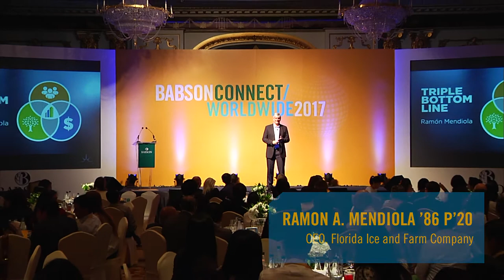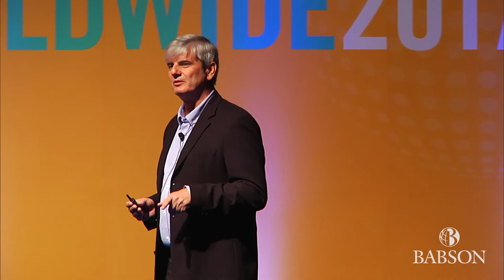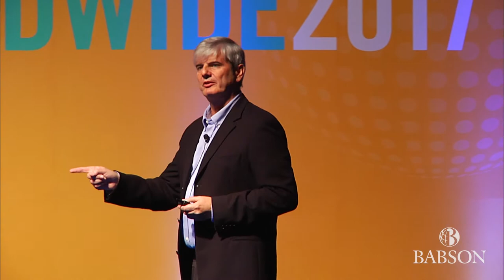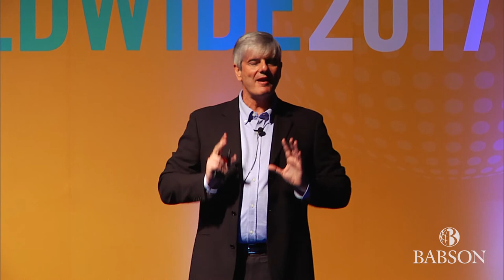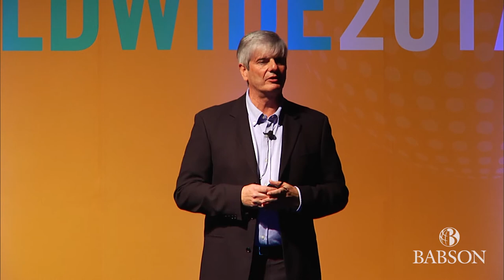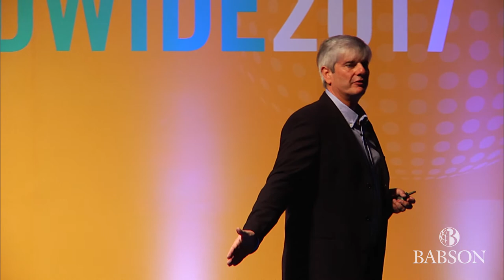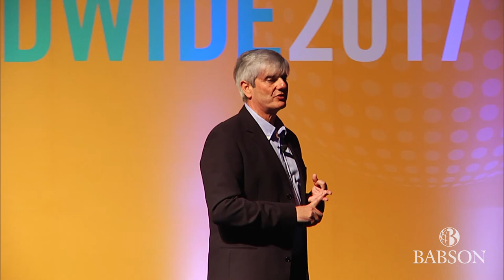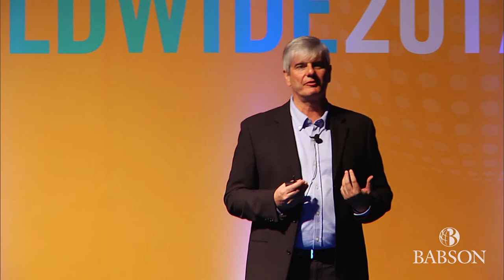Triple Bottom Line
Ramon A. Mendiola ’86 P’20, Chief Executive Officer, Florida Ice and Farm Company